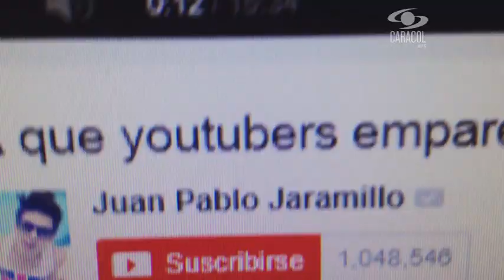Laboratorio: Así se preparan los Youtubers para el reto #1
En el tercer capítulo de NoLoIntentesEnCasa, Juan, Mario y Sebastián, nos muestran su destreza en manualidades. Mañana gran estreno de Taggeados a las 11:15 a.m.